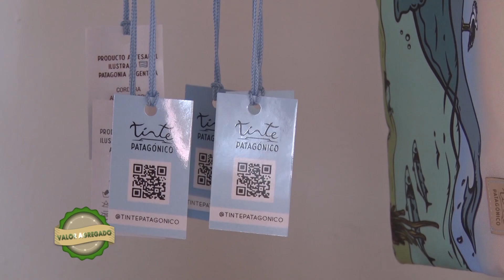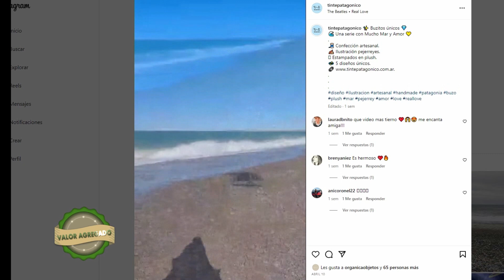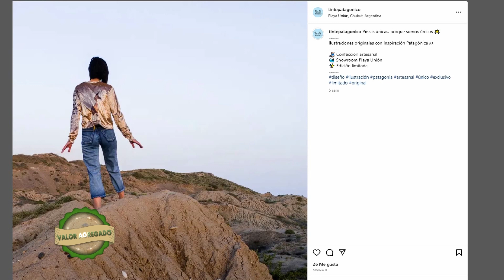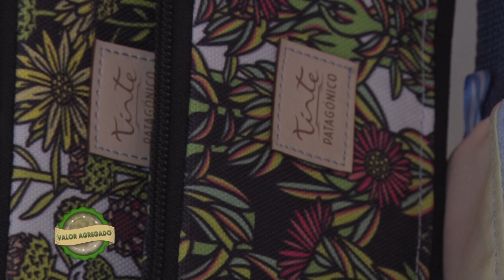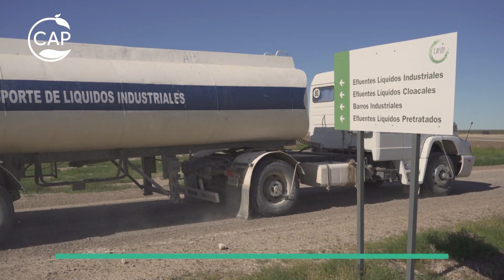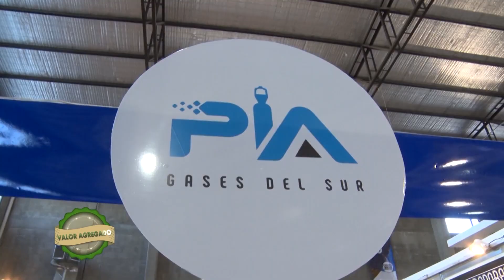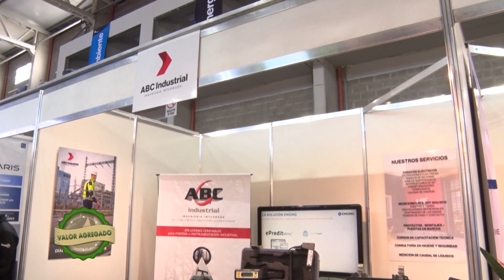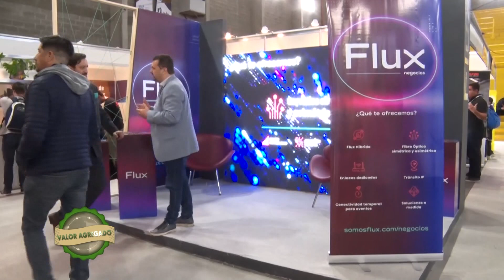VALOR AGREGADO 228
Bloque 1 Tinte Patagónico
Inspirada en la fauna y los paisajes de la Patagonia, Julia Cifuente es la creadora de @tintepatagonico
Julia ilustra, estampa y confecciona las prendas y distintos objetos de este emprendimiento.
Bloque 2 EVENPA 2023
En nuestra visita al EVENPA 2023 conversamos con Nicolas Caridi presidente de Comodoro Conocimiento, este organismo público municipal, se encarga de articular el sector público y privado para promover el desarrollo productivo.
También entrevistamos a l Ind. Nicolas Saez Arregui que trabaja en el INTI y que realizó una charla sobre inteligencia artificial.